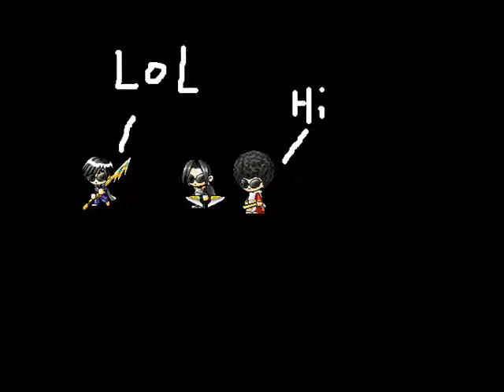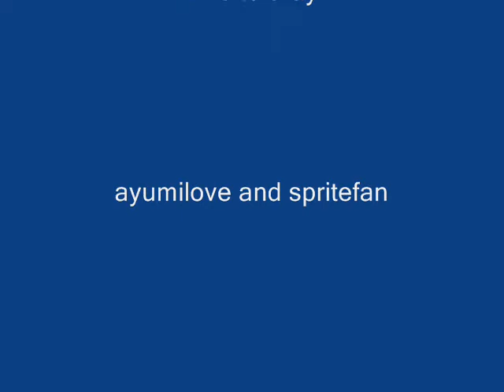lost in a dimension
hhjjj got lost with his friend elmin
  and a guy named flume got killed so early and the named of the person who killed flume is manji brother thoter